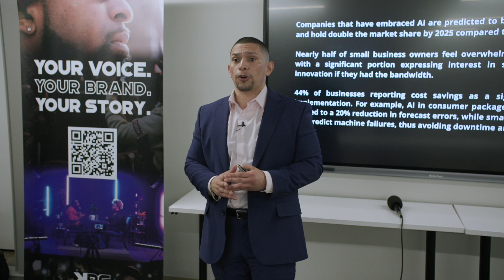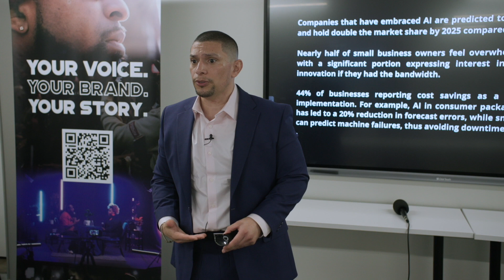The Cold Hard Facts about AI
The bottom line is this: If you aren't using AI in your business, prepared to get left behind by those that are.

If you're a business owner curious about how to leverage AI in your marketing and sales process, let's talk. I'll share with you my playbook and roadmap to integrating AI in your current structure.